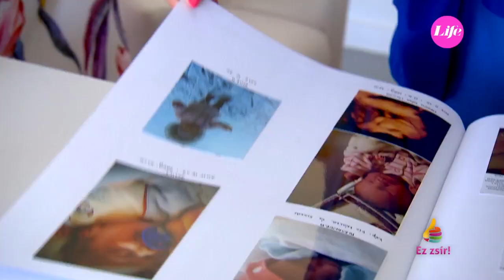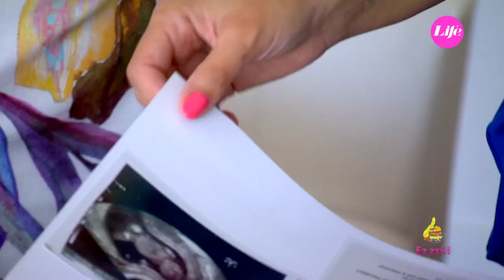Tápai Szabina második gyermekét várja